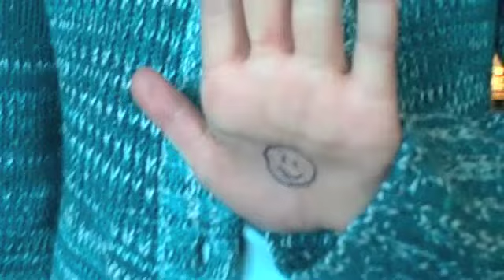Frida going on Ellen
For meg er en dag uten trening en dag uten mening